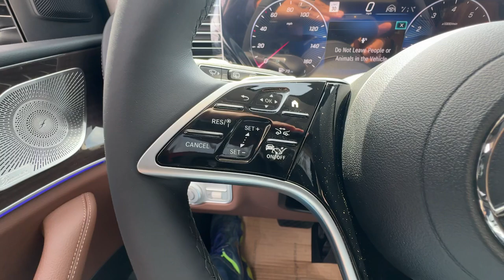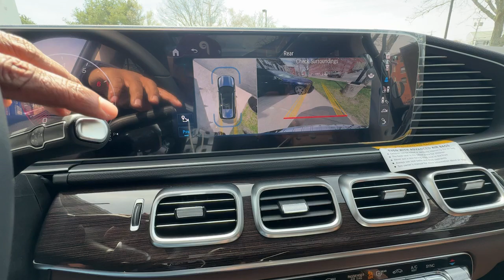2024 Mercedes-Benz GLS Salem, NH, Newburyport. MA, Andover, MA, Haverhill, MA, Methuen, MA 24K-4520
Black New 2024 Mercedes-Benz GLS GLS 450 available in Salem, New Hampshire at Smith Motor Sales of Haverhill. Servicing the Newburyport. MA, Andover, MA, Haverhill, MA, Methuen, MA area.